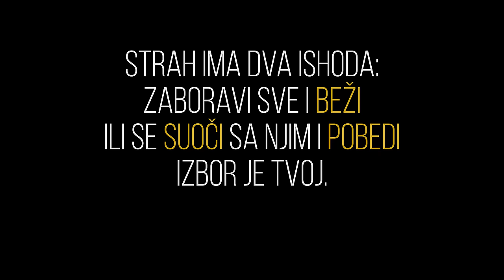FILIP MITROVIC - DA TE RASTURE (OFFICIAL VIDEO)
Prijatelj spota: Stadion Shopping center.

►Arangment: Bojan Vasic
►Lyrics: Andriano Ajzi

►Produced by: Bojan Vasic
►Mix & mastering: Aleksandar Sablic

► Video Production: Tropical Life Is Fun

Styling: Modna Kuca Mona & Karlo Krunic
Makeup: Natasa Micovic
Hair: Nikola Kukec
Models: Milos Radicevic I Irena Jovanovic
Special Thanks to: Hotel Madison, Nemanjina 3, Beograd.
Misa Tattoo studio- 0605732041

► KlickTrack: SOON

LISTEN NOW

► Tidal/Wimp: SOON

COMING SOON

► ToxicTV™ IOS / ANDROID APP! Download it for free and enjoy its exclusive entertainment and lifestyle features.

► ToxicTV™ MERCHANDISE! Soon, you will be able to order T-shirts and other fine garments related to your favorite artists through our online store.